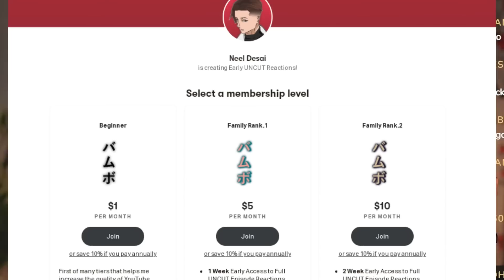MERUEM IS ALIVE!? | Hunter x Hunter Episode 128 REACTION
Hunter x Hunter Episode 128 Reaction